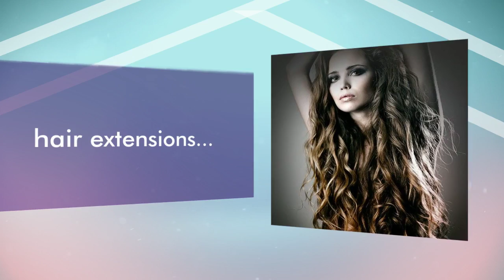Blond Hair Extensions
Clip In Hair Extensions | Best Hair Extensions | Buy Hair Extensions.